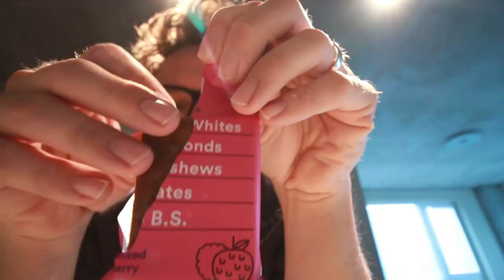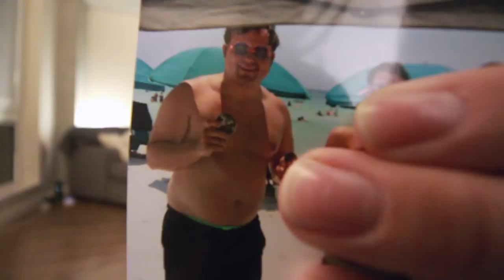Non-Scale Victories 💪🏼 (Orangetheory INSPO)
Sometimes the scale doesn’t tell the full story and that’s why in this week’s vid, we’re talking NSV (Non-Scale Victories)

Even if you don’t think you have them, trust me, you DO! Drop them in the comments when you find em'👇🏼